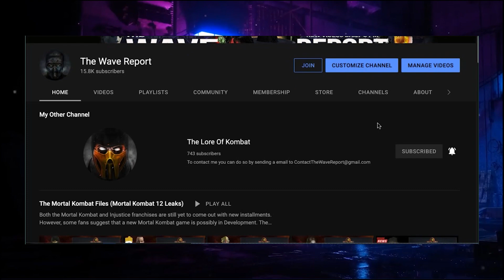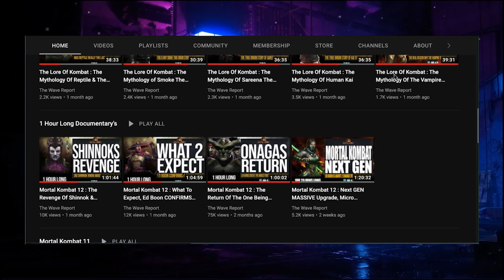Mortal Kombat 12 Hype : Quan Chi HIRES Sub Zero To Steal Amulet SHINNOK Kills Sareena Raidens UPSET!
The story is set before the events that took place in the original Mortal Kombat and follows the Lin Kuei assassin and thief Sub-Zero hired by the sorcerer Quan Chi to steal a map of elements from a Shaolin temple. Battling through the Shaolin monks who guarded the map, Sub-Zero faces his rival, Scorpion from the Shirai Ryu clan who was also hired by Quan Chi. Sub-Zero kills Scorpion and retrieves the map. Back at the headquarters of the Lin Kuei, Sub-Zero delivers the map to Quan Chi, who repays the Lin Kuei by eliminating all the members of the Shirai Ryu, the Lin Kuei's rival clan. Retaining the Lin Kuei's services, Quan Chi has Sub-Zero follow the map to the Temple of Elements, where an amulet of "sentimental value" was resting.[2]

Sub-Zero reaches the temple and went through its many challenges and obstacles, defeating the gods of Wind, Earth, Water, and Fire that protected the amulet. Just as Sub-Zero reaches out for it, Quan Chi takes the amulet, saying that it was actually the source of power for a fallen Elder God named Shinnok. Quan Chi disappears through a portal, and the thunder god Raiden accuses Sub-Zero, ordering him to go to the Netherealm to retrieve the amulet.[3]

Sub-Zero is sent to the Netherealm but is trapped in the Prison of Souls by Quan Chi's guards. There, he is met by the undead spectre of his archnemesis, Scorpion, who blames Sub-Zero for the destruction of his clan and family. Sub-Zero once again defeats Scorpion and escapes. He then fights Quan Chi's underlings: Kia, Sareena, and Jataaka. Retrieving their transportation crystals, he is able to get to Quan Chi's fortress. Sub-Zero defeats the three of them but canonically spares Sareena's life and goes to Quan Chi's room. The fight against Quan Chi ends with Sub-Zero's victory and Sareena finishing Quan Chi and him falling to his apparent death. As Sareena pleads to escape from the Netherealm, she is temporarily incapacitated by Shinnok. Sub-Zero steals the amulet from Shinnok and either defeats the Elder God in demonic form or escapes through a portal created by Raiden, and delivers the amulet to the god.[4] Returning to the Lin Kuei headquarters, Sub-Zero is once again hired by another sorcerer named Shang Tsung to compete in a tournament called Mortal Kombat.
Quan Chi is one of the two secondary antagonists (alongside Shang
Tsung) of the Mortal Kombat series. He is Shinnok's right-hand-man and the archenemy of Scorpion.

He is a powerful demon necromancer from the Netherrealm, who is responsible for the founding of the Brotherhood of Shadow, the ancient demonic cult who worshipped his deity Shinnok. He also killed Hanzo's family, wiped out his clan, and framed the first Sub-Zero for his crime. Along with Shinnok, his reboot counterpart, also helped Kronika with her scheme, even though they likely did not do it intentionally. This makes him one of the most important villains in the franchise. Without him, some of the most important events would have likely never happened.

He was voiced by Herman Sanchez in Mortal Kombat 4, Mortal Kombat: Deception, and Mortal Kombat: Armageddon, Nick Chinlund in Mortal Kombat: Defenders of the Realm, and by Ronald M. Banks for Mortal Kombat vs. DC Universe, Mortal Kombat (2011), and Mortal Kombat X. In live-action, he has been portrayed by Richard Divizio in Mortal Kombat Mythologies: Sub-Zero, Michael Rogers in Mortal Kombat Legacy and by Adoni Maropis in Mortal Kombat Konquest.

In the original timeline, he served as a background antagonist in the first three Mortal Kombat games, the main antagonist of Mortal Kombat Mythologies: Sub-Zero, the secondary antagonist of Mortal Kombat 4, the titular main antagonist of Mortal Kombat: Deadly Alliance, a minor antagonist in Mortal Kombat: Deception, a cameo character in Mortal Kombat: Shaolin Monks, a major antagonist in Mortal Kombat Armageddon, and a supporting protagonist in Mortal Kombat vs. DC Universe.